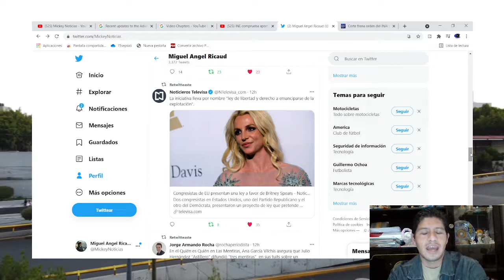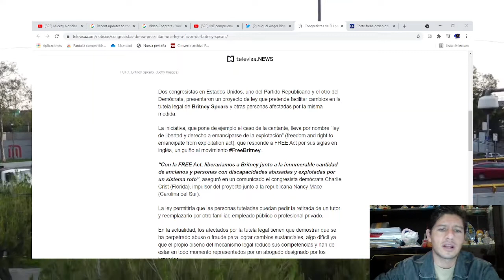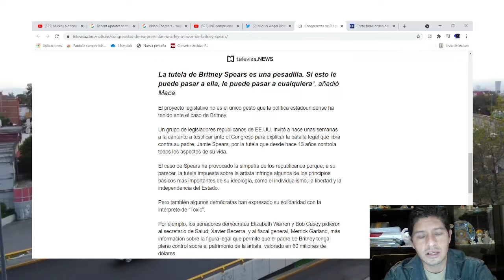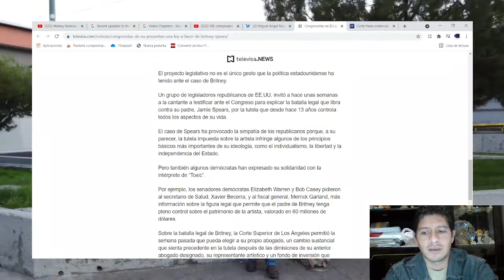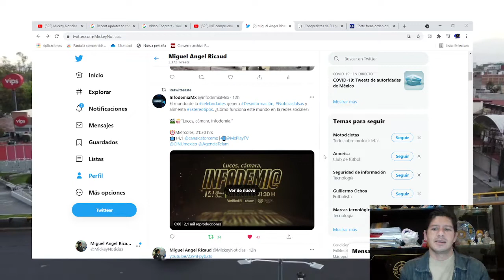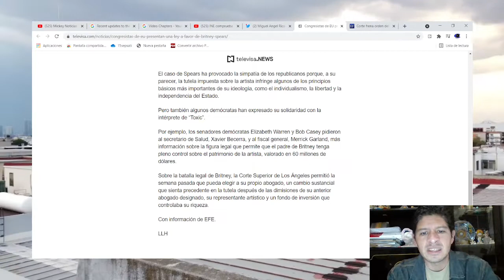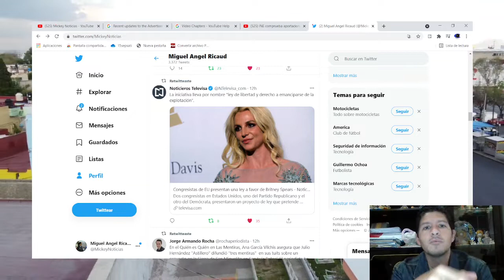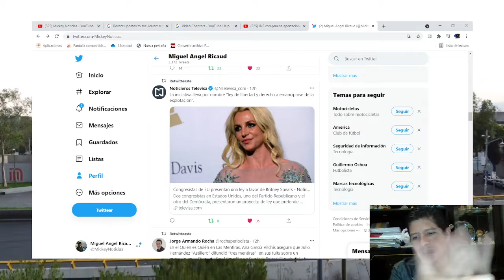CREARAN LEY A FAVOR DE BRITNEY SPEARS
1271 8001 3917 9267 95

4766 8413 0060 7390